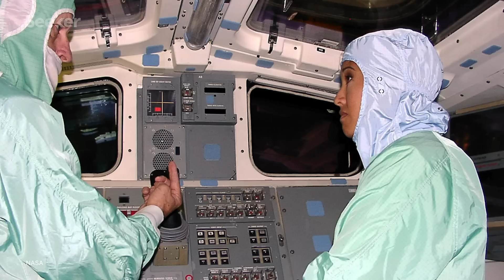SpaceX Crew Dragon Is the Most Anticipated Launch of the Year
SpaceX is about to launch its Crew Dragon, and is making history by bringing back human spaceflight to U.S. soil.

SpaceX’s Demo-2 is just days away from launching and we are on the verge of a historic event in human space flight because for the first time ever SpaceX, a privately owned company, will ferry two NASA astronauts to the International Space Station (ISS).

The two astronauts will be aboard the Crew Dragon, a state of the art, completely autonomous vehicle that will launch on one of the reusable Falcon 9 rockets.

Demo-2 is a huge mission, it is the final demonstration flight for SpaceX, and the result could make or break if the new era of human spaceflight can be brought back to the United States.

Find out more about the Demo-2 launch in this Countdown to Launch.

The Race to Get SpaceX’s Crew Dragon Off the Ground | Countdown to Launch

Commercial Crew Program
"NASA’s Commercial Crew Program is working with the American aerospace industry as companies develop and operate a new generation of spacecraft and launch systems capable of
carrying crews to low-Earth orbit and the International Space Station. Commercial transportation to and from the station will provide expanded utility, additional research time and broader
opportunities for discovery on the orbiting laboratory. "

"A new era of human spaceflight is set to begin as American astronauts once again launch on an American rocket from American soil to the International Space Station as part of NASA’s Commercial Crew Program."

SpaceX to Bring Crew to Short-Staffed Space Station for Longer Stay
"Two NASA astronauts will now stay for more than a month and not two weeks during their first flight aboard the Crew Dragon capsule."